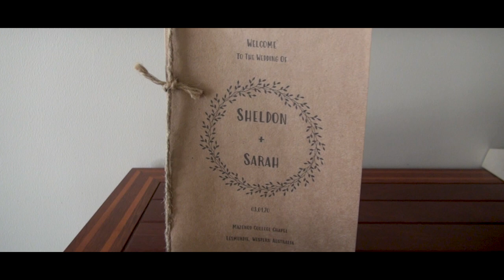Sarah and Sheldon's Wedding Highlights - Mazenod College & Challet Rigi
Very delighted to be a part of Sarah and Sheldon's Wedding!  Ceremony was held at the lovely Mazenod College in Lesmurdie & Reception at the glorious Chalet Rigi in Piesse Brook
Thanks
Sapphire Film Productions - Alan and Maryanne

Music credits and artists go to:
Artist - Snow Patrol with song Chasing Cars (Live From BNN)
Artist - Counting Crows with song Accidentally in Love (From "Shrek 2" Soundtrack)